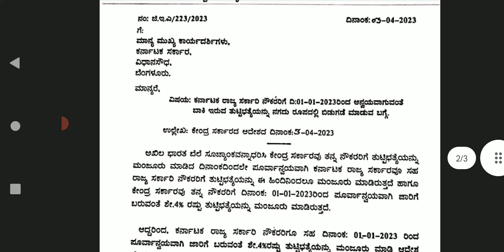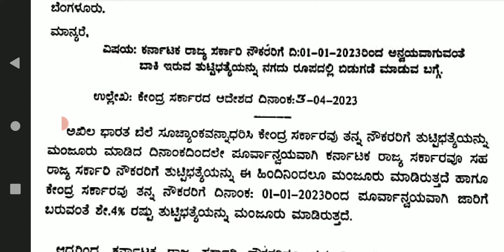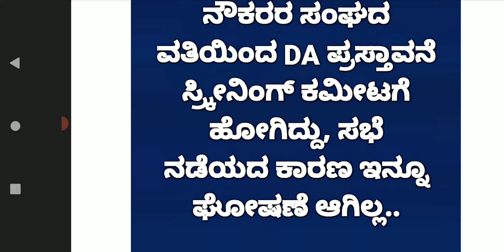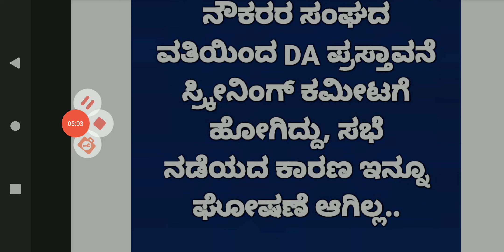DA ಹೆಚ್ಚಳಕ್ಕಾಗಿ ನೌಕರರ ಅಧ್ಯಕ್ಷರು ಬರೆದ ಪತ್ರಕ್ಕೆ ಸರ್ಕಾರ ಯಾವುದೇ Reply ನೀಡುತ್ತಿಲ್ಲ ಯಾಕೆ.